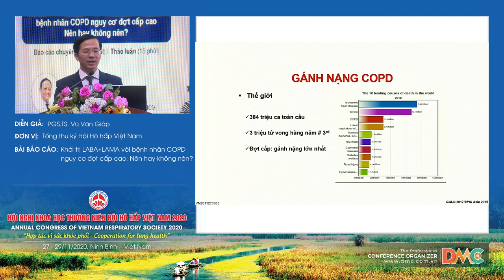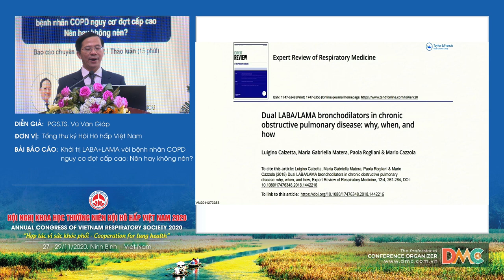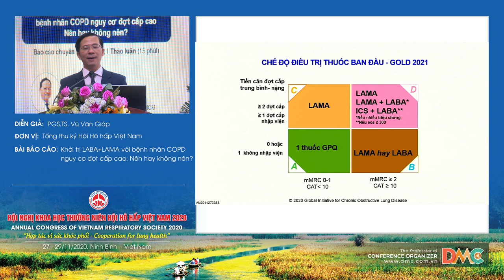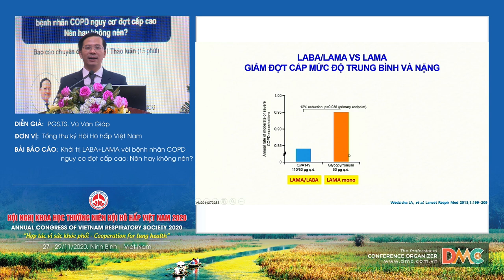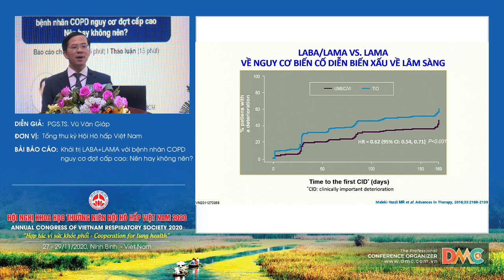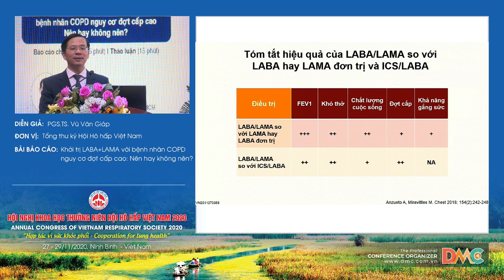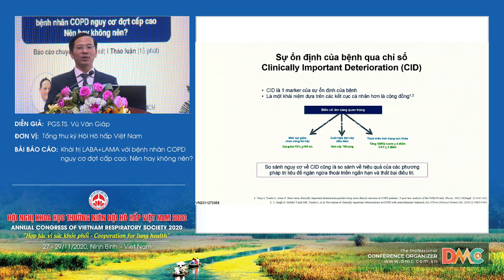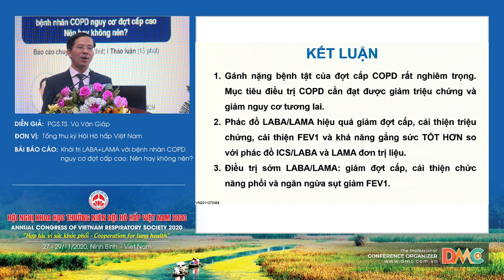Khởi trị LABA+LAMA với bệnh nhân COPD nguy cơ đợt cấp cao Nên hay không nên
Báo cáo viên: PGS.TS.Vũ Văn Giáp
Chủ đề: Khởi trị LABA+LAMA với bệnh nhân COPD nguy cơ đợt cấp cao Nên hay không nên